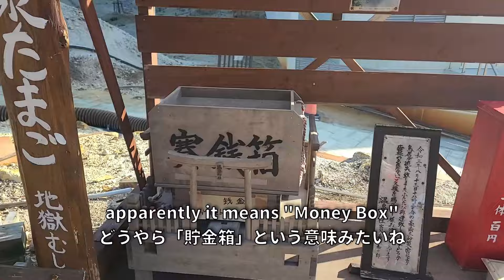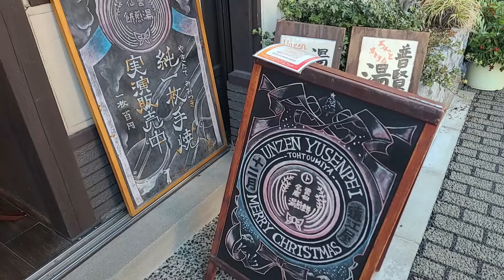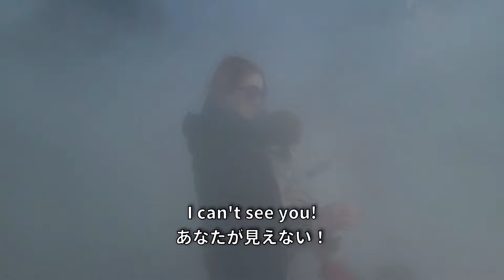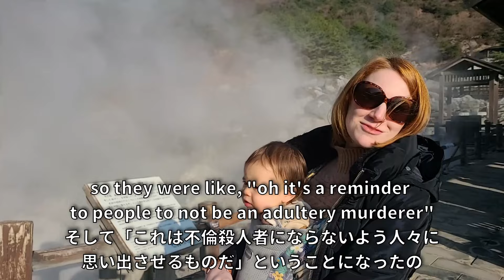1歳児と長崎の雲仙地獄｜国際カップル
1歳児と妊娠6ヶ月のイギリス人妻と長崎の雲仙地獄へ

みなかごカップル
鹿児島の日本人夫とイギリス人妻の国際カップルと日英ハーフ赤ちゃんのバイリンガルVlogチャンネル

Minakago Couple
Japanese husband, British wife, and baby, international couple in Kagoshima, Japan